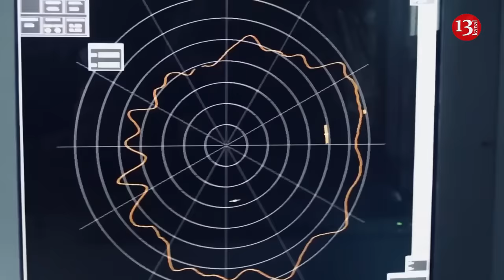Russians gathered a third of their bombers at one airfield: This is a worrying sign for Ukraine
The Russians have assembled a third of their strategic missile carriers at the Olenya airfield in the Murmansk region. The military analytical publication Defense Express writes about this.
Analysts point out that such an accumulation of enemy aircraft deserves special attention, as the Olenya airfield is one of the main ones for the Russian Aerospace Forces, and it is from this airbase that Russian aircraft take off to launch massive missiles at the territory of Ukraine.
The concentration of missile carriers at the northern airfield is evidenced by new satellite images for May 15, published in the public domain. They showed the presence of 12 Tu-95MS strategic bombers, 13 Tu-22M3 strategic bombers, one Tu-160 and two An-12 military transport aircraft.
Analysts emphasize that in total Russia has 40 bombers of both types. Therefore, the concentration of a third of them at one airfield is definitely a remarkable fact.
Experts also note that the Olenya airfield has now become perhaps the most important for the long-range aviation of the Russian Aerospace Forces in the war against Ukraine, as only six Tu-22M3s were deployed at the Mozdok airbase, which can also accommodate such aircraft, as of the end of April 2024.
Defense Express believes that the deployment of a third of the combat-ready fleet of Tu-95MS and Tu-22M3 at the Olenya airfield, which is one of the main ones for combat sorties during attacks on Ukraine, may indicate that the Russians are preparing for another massive strike. The An-12 transport aircraft recorded on satellite images could just deliver a batch of cruise missiles.
The second important conclusion: the Russians are massing strategic aviation to such a remote airfield because they are trying to remove their most valuable aircraft from the potential attack of long-range kamikaze drones of the Ukrainian Defense Forces.